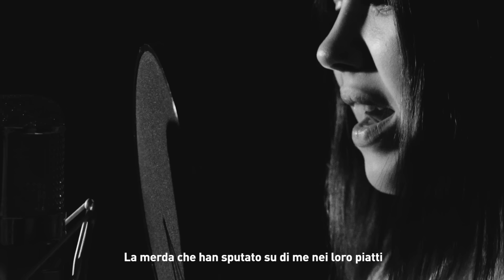Anna - Red Bull 64 Bars (Prod. Night Skinny)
Esse Magazine presenta Red Bull 64 Bars